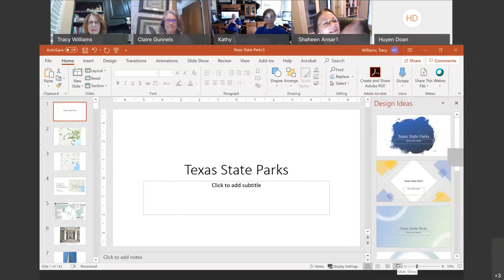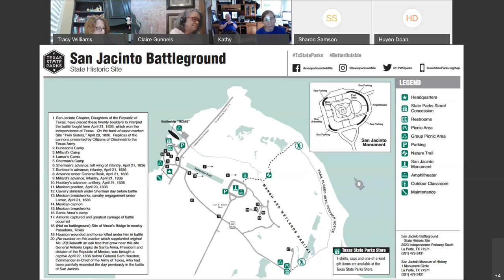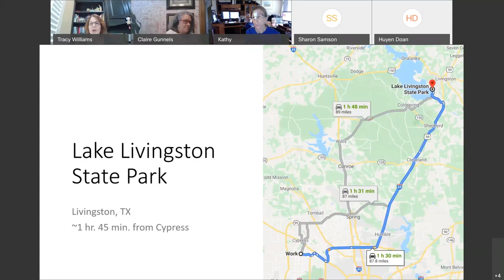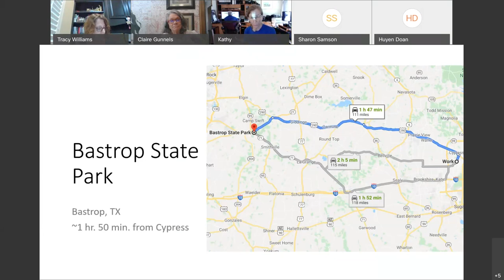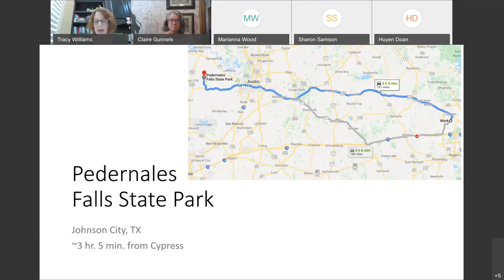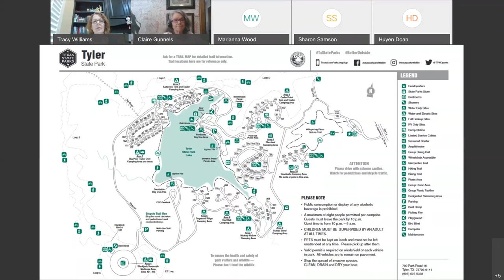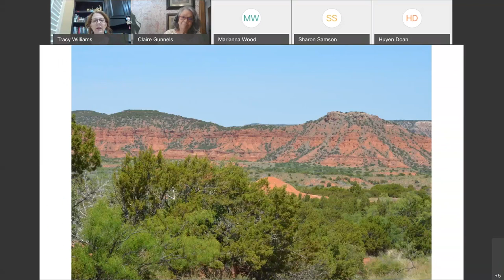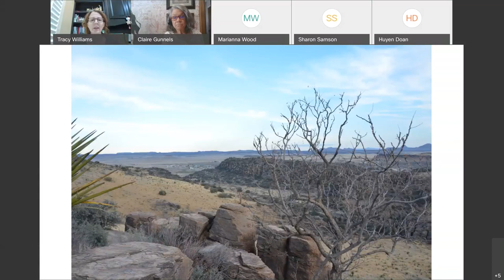LIFE Travel Texas State Parks August 12, 2020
Take time to enjoy the natural beauty of our 95 state parks.
Adventurer and librarian, Tracy Williams, shares the history and
her personal experiences of Texas State Parks.